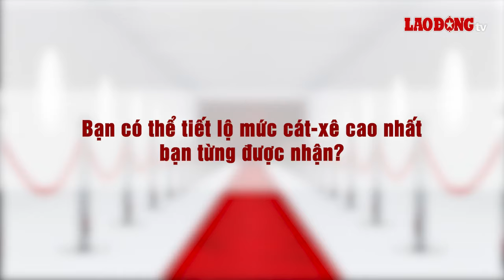Diễn viên Thùy Anh: Tôi từng nhận mức cát-xê vài trăm triệu| Báo Lao Động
BÁO LAO ĐỘNG |Trong thử thách "3 phút với người nổi tiếng", diễn viên Thùy Anh đã tiết lộ mức cát xê cao nhất cô từng được nhận lên tới vài trăm triệu đồng.

* Đường dây nóng: 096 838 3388